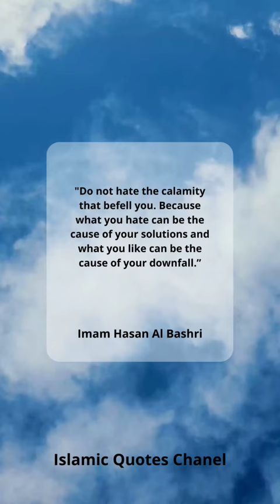Quotes Imam Hasan Al Bashri